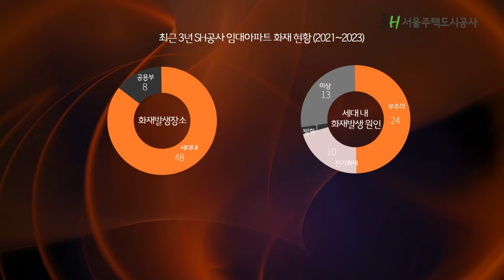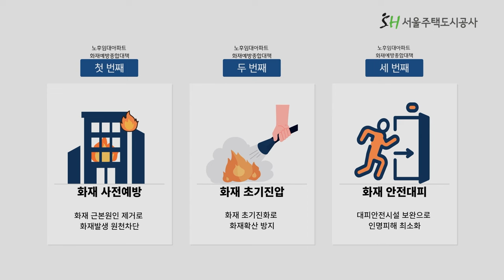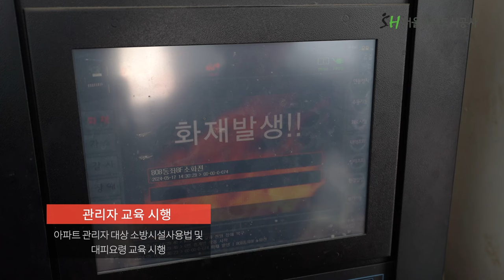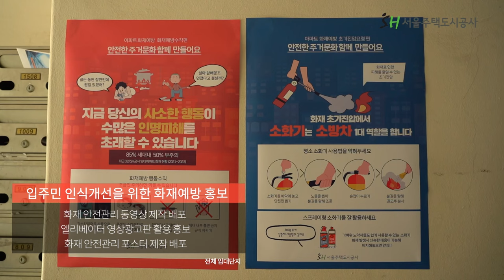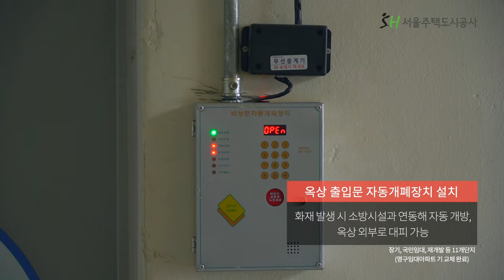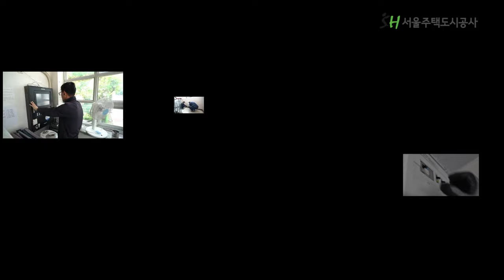SH공사 노후 임대아파트 화재예방 종합대책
최근 연이어 발생하고 있는
노후 임대아파트 화재 사고를 예방하고,
고령자, 보행약자 등 취약계층 세대 화재 예방 및 피해저감을 위하여
SH공사는 「노후 임대아파트 화재예방 종합대책」을 수립하였습니다!

SH공사에서 시행하고 있는 화재 예방 대책에는 무엇이 있는지